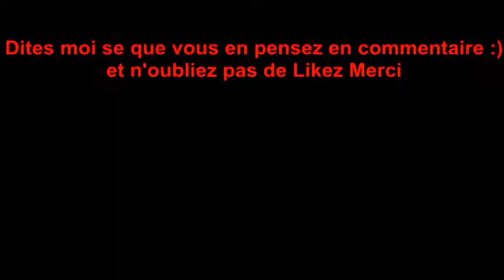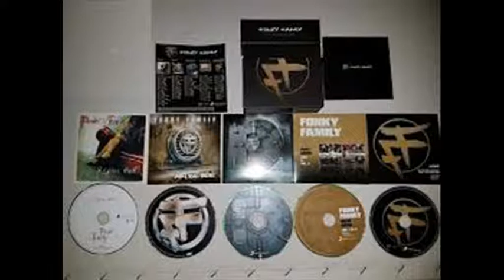Fonky Family Remix Gorilla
Dites moi en commentaire si vous voulez d'autre video comme sa :)
N'oubliez de Likez si vous Aimez Merci